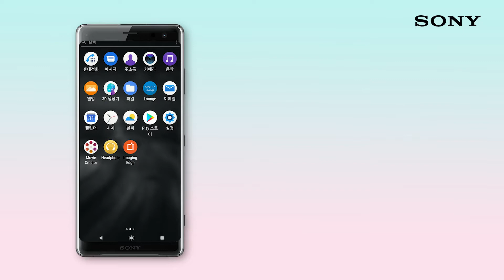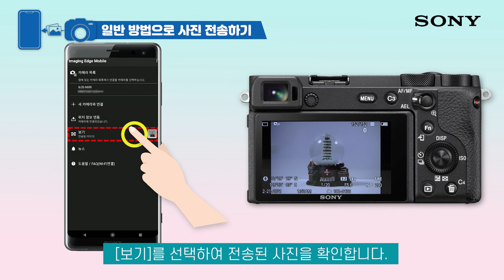[강의] ILCE-6600 (A6600) 스마트폰으로 사진 전송하기 (일반 연결 방법으로 전송하기)